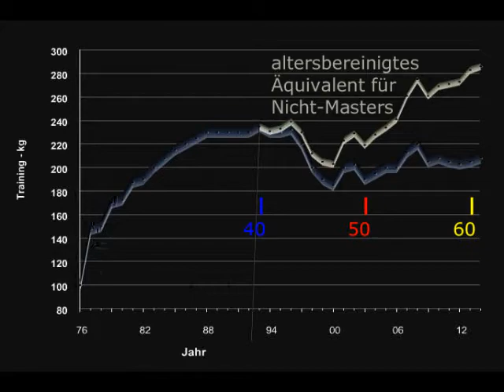Raw Bankdrücken - Walter Kurda - 2015